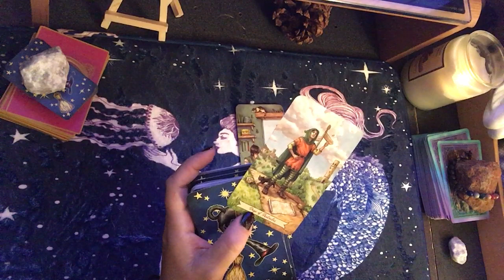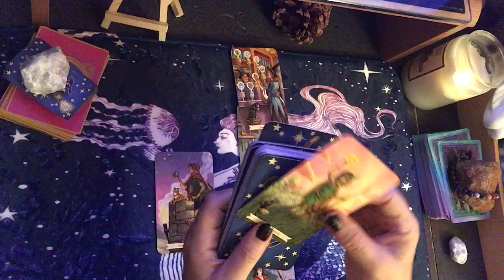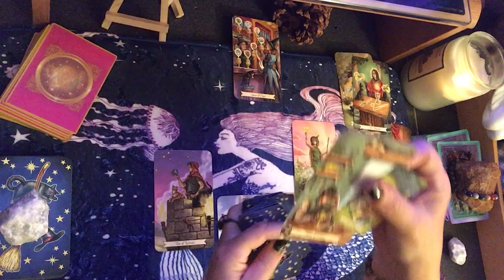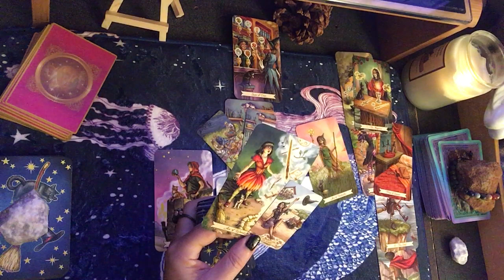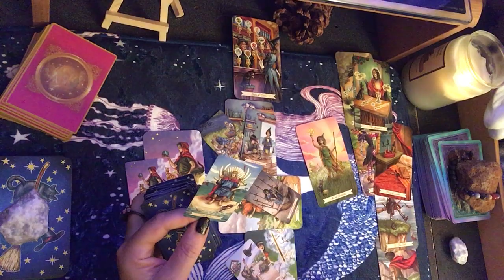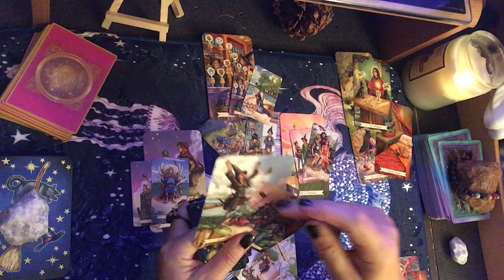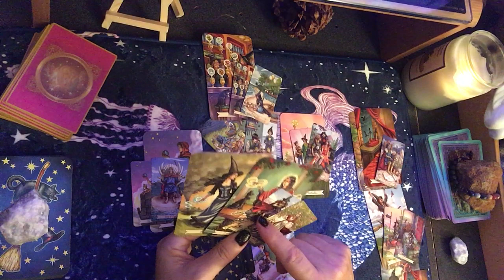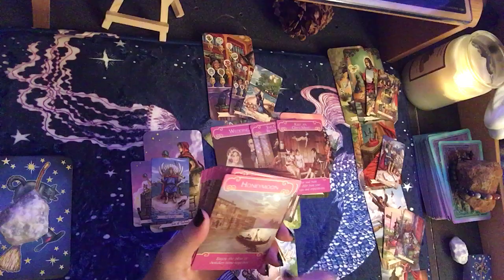Pisces ♓️. March 2021/. This situation involves marriage and money!